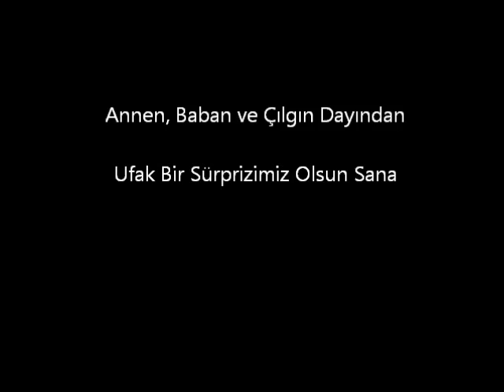Melike'ye Özel...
Açıklama